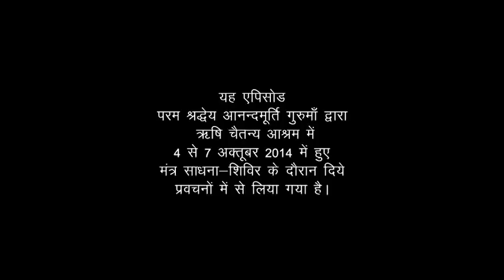Amrit Varsha Episode 1154 (22 September 2015)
Featured video has been drawn from the talks given by revered master Anandmurti Gurumaa during Mantra Sadhana Shivir held at Rishi Chaitanya Ashram, October 2014.